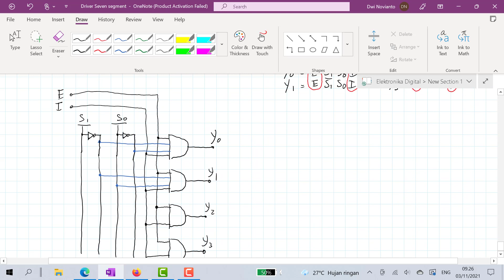Demultiplexer 1:4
Rangkaian Demultiplexer level gerbang logika, tabel kebenaran dan menentukan jumlah selection linenya